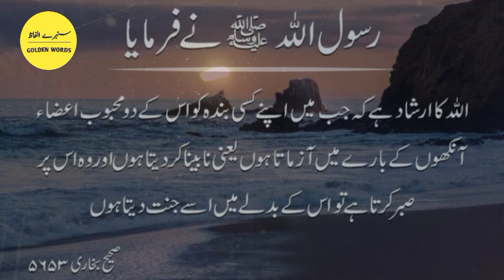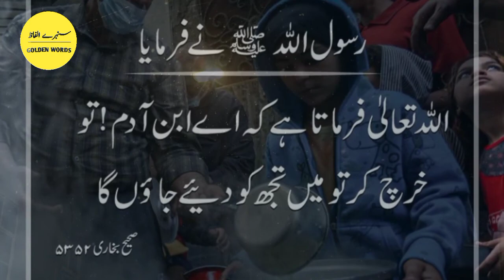Jab Allah kisi k sath bhalai karna chahta hai to osy 2 cheezo sy azmata hai|hadees||golden word info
Assalamualaikum  is video mai bataya gya hai k Allah jab apny bandy k sath acha mamla krna chahta hai bhalai krna chahta hai to os ko 2 cheezo sy azmata hai agr aap ko hamari video pasand aaey to hamary channel ko subscribe karen
 dosto umeed hai aaap sb kheriyat sy hun gy Allah aap sab ko apni hifazat mai rakhy ameen

Song: Unknown
Artist: Unknown

Please Note:
All Of The (Halal) Music & Nasheeds